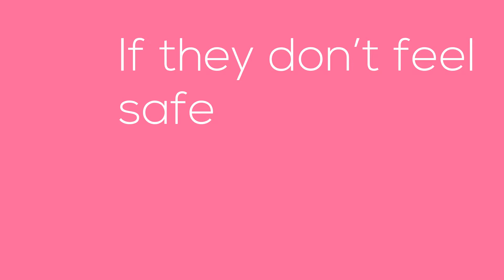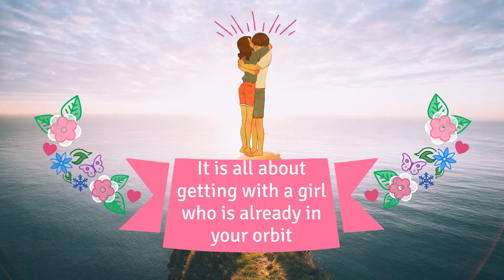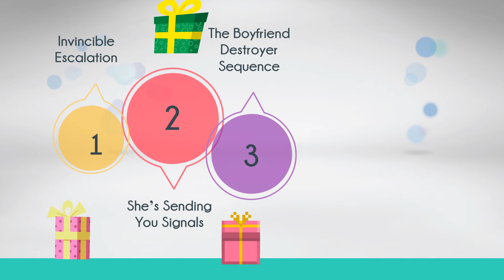Unlock Her Legs Review - How To Get A Girl Obsessed With Banging You !!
There are so many dating programs that teaches women how to find men of their dreams. But the big question is what about men? Nowadays, there are so many men who use wrong tactics when wooing women. However, most men actually don’t know how to approach a woman or what to tell her after making advancements.
Well, now I’m about to show you the solution that you have been looking for. That amazing solution is called “Unlock her legs”. So what exactly is unlock her legs, how does it works, who is meant for and what unique features does it contain? “Unlock her legs” is a simple, step by step program in which there’s the concept used known as The Scrambler, a new innovating technique that:
- Help you to get any woman regardless of experience, looks or the size of wallet.
- Use any platform to seduce the lady
- No risk or rejection or embarrassment
- Gives you the power to call the shots
- Teaches you the complete rules of engagement
- Shows you simple tips on to respond to women who is not responding your call or messages
- Shows you how to quickly move the conversation towards intimacy
- Gives you tips on how to avoid being friend zoned

So what are you waiting for? It’s a high time to get the girl you desperatedly want and make she addicts to you!